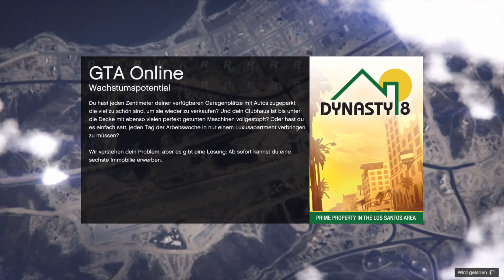Let's Play - GtaV online (El Zockos) PS4 part 28